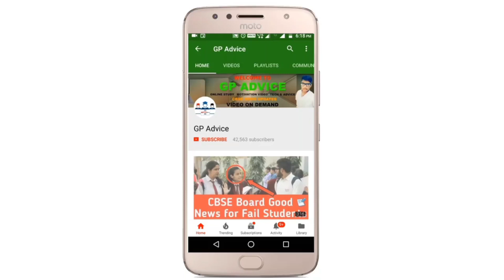BIG DHAMAKA GOOD NEWS FOR ALL CBSE STUDENTS 😍